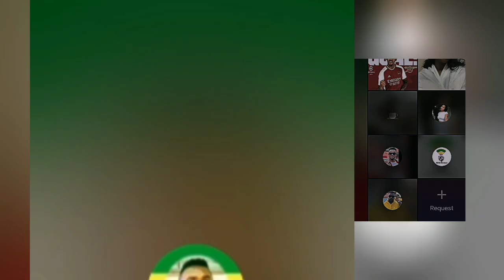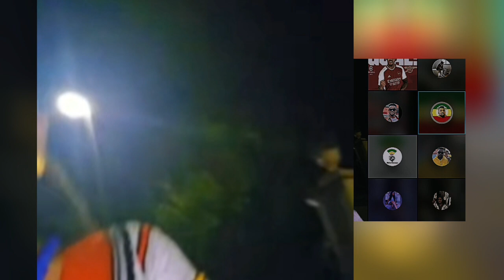ፍቅሪዝም በጥያቄ አፋጠጡት⚠️ ጋሽ ሞ*ጣ - ዳለቻ እና እዮዳብ | አዝናኝ ጨዋታዎች | Ethiopia